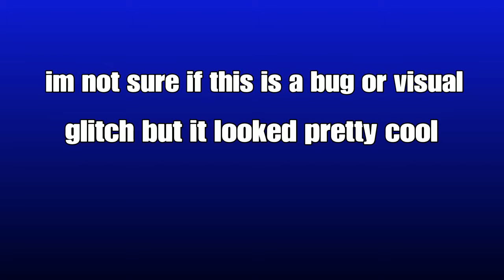Gta 5|invisible car glitch/bug(GtaV Online)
Psn: Rekap317